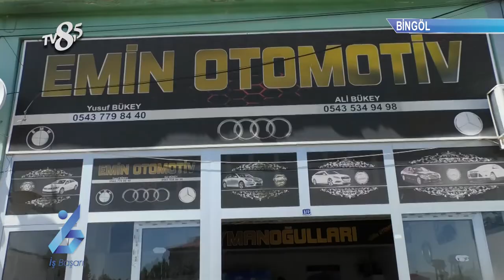EMİN OTOMOTİV - TV8,5 İŞ VE BAŞARI